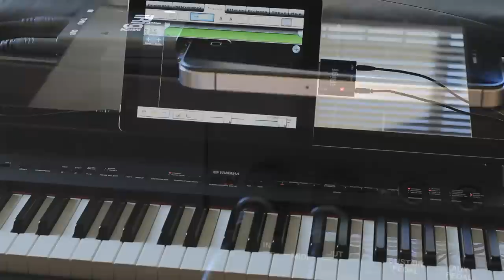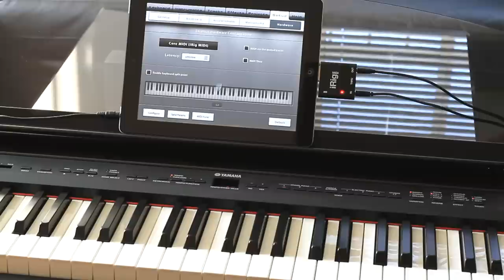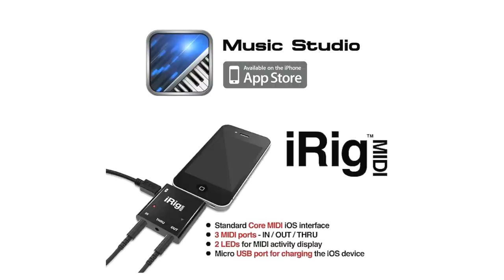iRig MIDI | Connecting Music Studio to Other Applications and Hardware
iRig MIDI enables you to play Music Studio's instruments with your MIDI keyboard! It's the only MIDI interface for iOS that has a USB port for charging the device while playing with ultra low latency. It features MIDI IN, OUT and THRU ports and together with Music Studio goodies like split point setting are available.